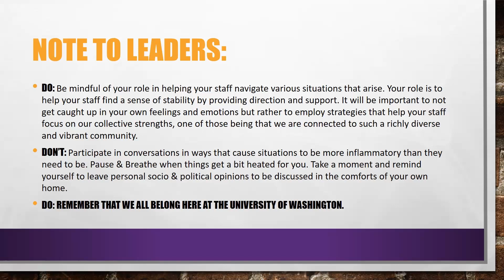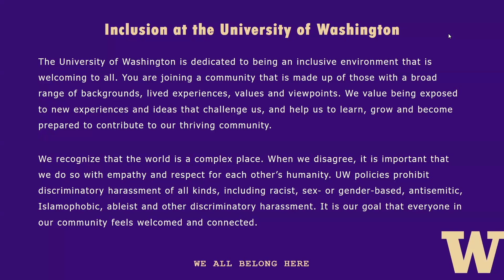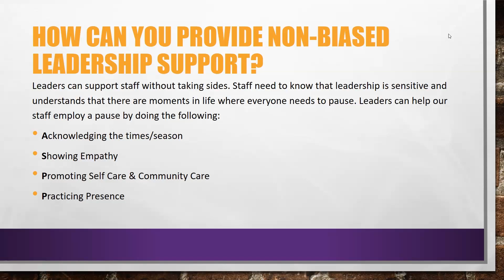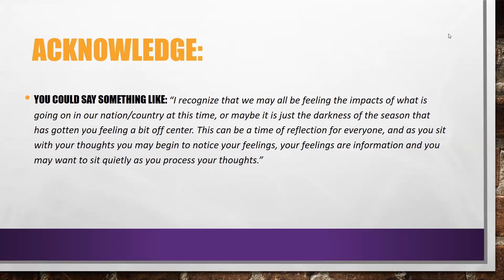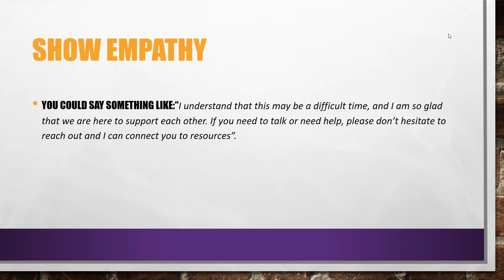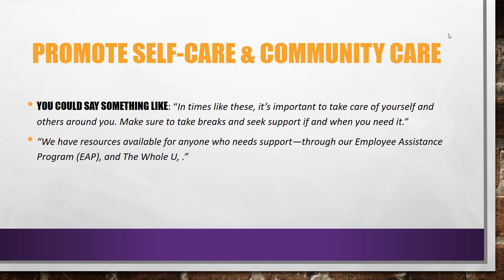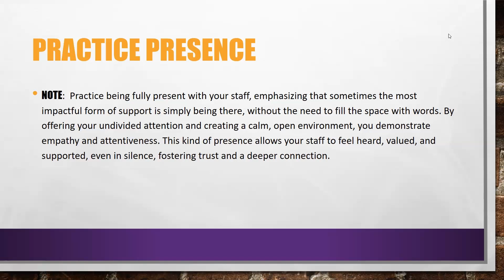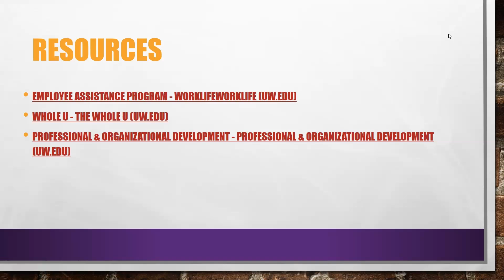Election support for Leaders at UW